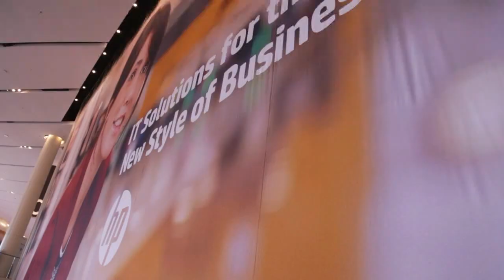Bill Hilf & Gonzalo Uquillas - HP Discover 2015 - theCUBE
Bill Hilf, HP & Gonzalo Uquillas, Cenace, at HP Discover Las Vegas 2015 with Dave Vellante